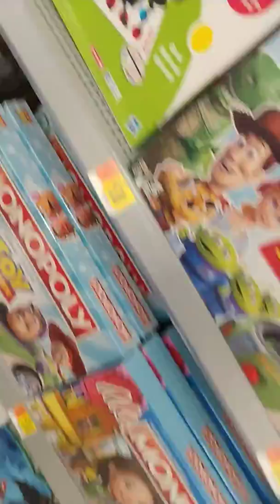Treasure hunting at Wal-Mart Hotwheels and M2